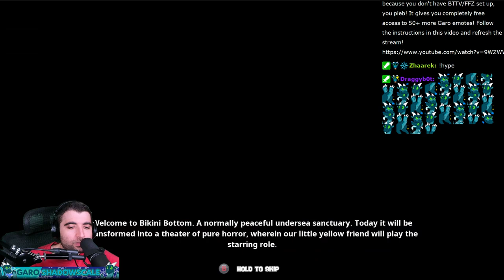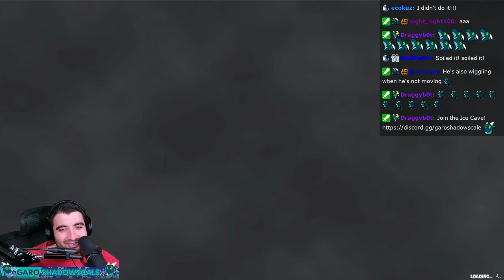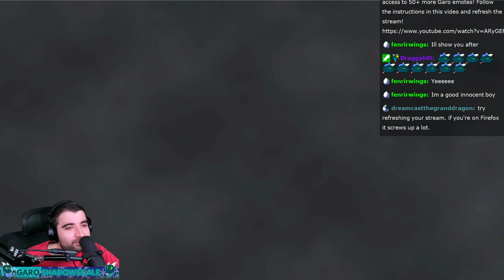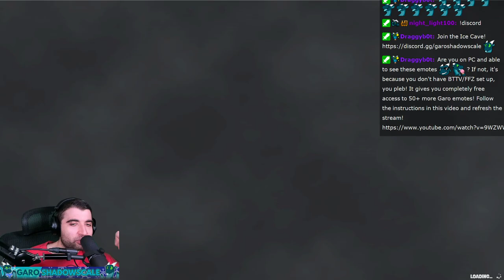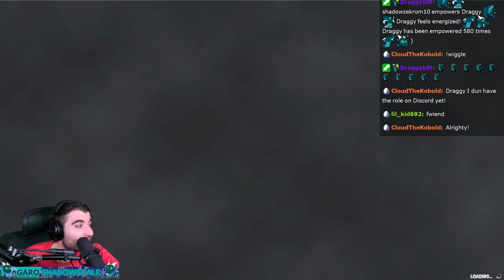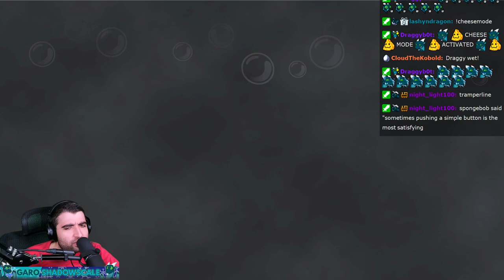SpongeBob SquarePants: Battle for Bikini Bottom – Rehydrated FULL GAMEPLAY Let's Play Part 1